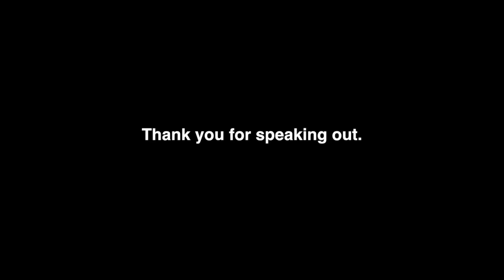I nearly cried..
thank you for speaking out

MUSIC- Joe Borowsky cover